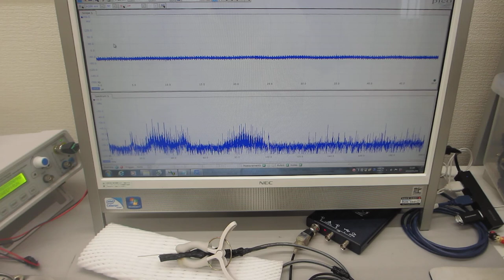オリジナル超音波プローブ実験（超音波システム研究所）